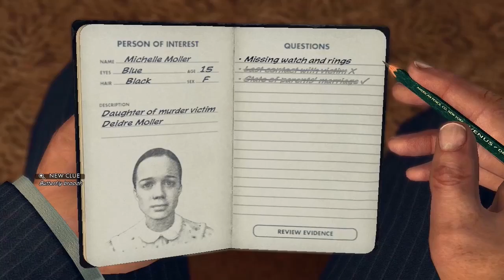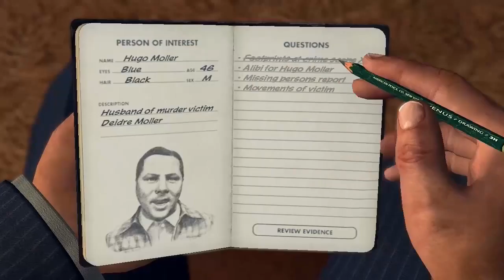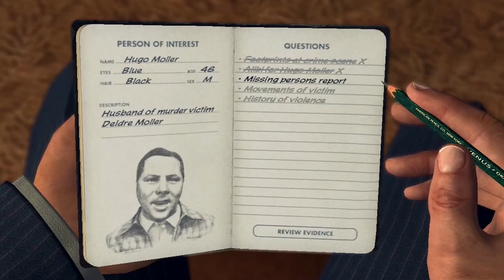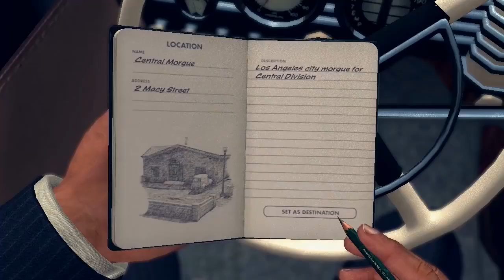LA Noire Episode 11- Definitely No Evidence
"I totally wasn't going to try to burn a bloody shoe"

Welcome to LA Noire, a video game by Rockstar Games, which is a spin off of classic film noir films, where you play as an investigator trying to find out who committed crimes. You gather clues, investigate crime scenes, interrogate many people, and build your name up as the best detective around.